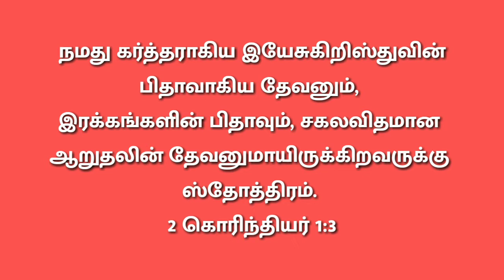Aaruthalin thevan | The God of comfort is with us | Pr Joshua | Tamil Christian Message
2 Corinthians 1:3-4
Blessed be the God and Father of our Lord Jesus Christ, the Father of mercies and God of all comfort,
who comforts us in all our tribulation, that we may be able to comfort those who are in any trouble, with the comfort with which we ourselves are comforted by God.